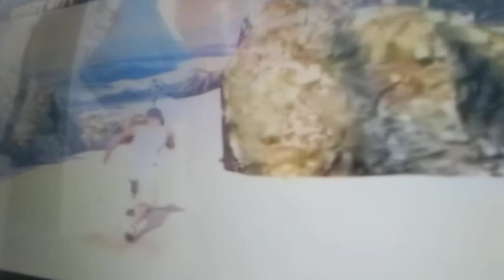gta 5 on manoranjan grand 6: 00 to 6 : 30 PM gta v # GTA v mod